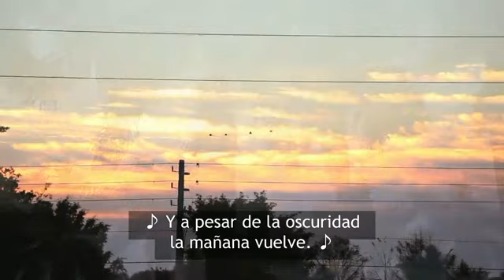Seeking What´s Good (Aspirar a lo bueno)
canción del lema de la juventud SUD 2011 con inspiradora letra y música no solo para los jóvenes sino para todos